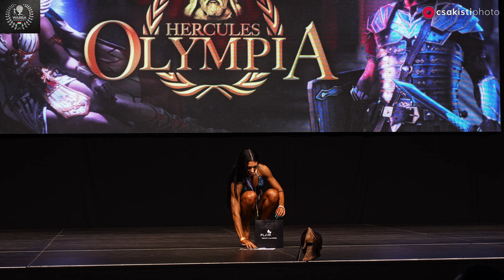Wabba Hercules Olympia Miss Modell Junior 21-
Rengeteg képanyag készült!  Keress,  ha szeretnél videót Magadról!

A video/képanyag bármi nemű felhasználása csak a szerző írásos beleegyezésével lehetséges!